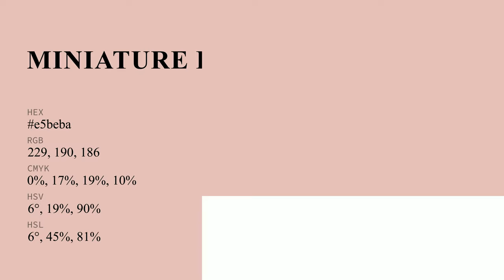Miniature Posey color e5beba hex color - Red color - Cool color e5beba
What color is Miniature Posey ? e5beba hex color - Red color - Cool color e5beba

Hex e5beba Color Code is also known as Miniature Posey color.

Hex e5beba Color code in RGB color code model is created after adding 89.80% red color, 74.51% green color and 72.94% blue color.
Hex e5beba Color code in CMYK color (process color) code model is generated after subtraction of 0% cyan, 17% magenta, 18% yellow and 10% black.